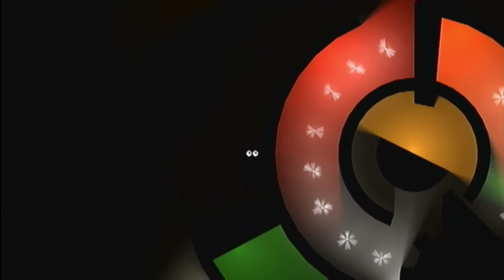[W.I.G N°59] Dark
Encore un OVLNI bien space !

ENVIE DE ME SUIVRE ? (si vous le pouvez...Ou le voulez :D )